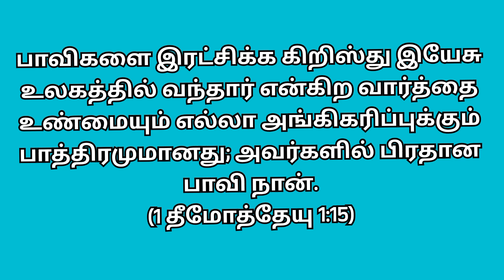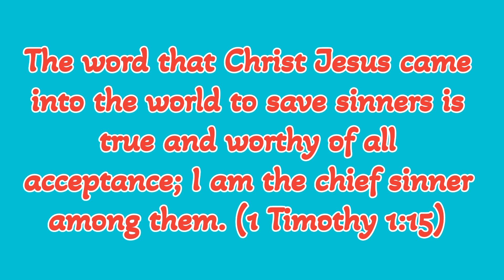இன்றைய வேத வசனம்